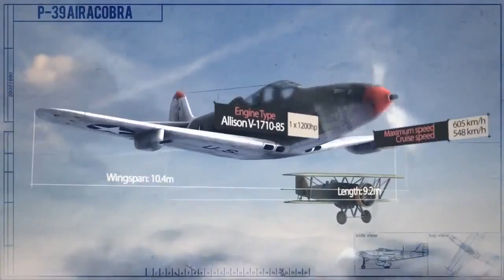Became a tru air hero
online snake tank,tank girl online,free tank games,tank 2 online,online tank build,online fish tank,
online tank war-games,online tank battle,online adventure tank,online tank game,online virtual tank,fish tank online,
online dominix build,online tank simulator,adventure tank war-games,tank engine online,free online tank,eve-online shield tank,